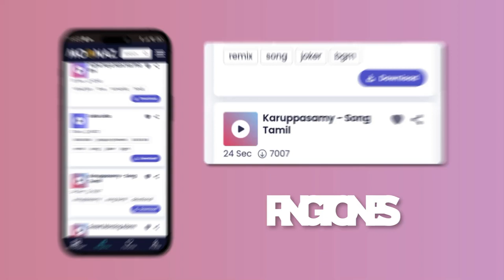Photograph - Ed Sheeran | GAYLE, Stephen Sanchez, Bailey Zimmerman,... (Mix)